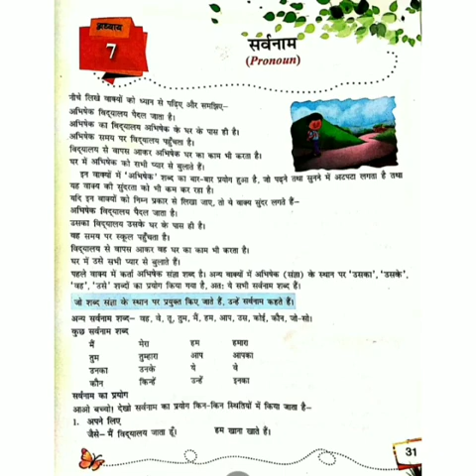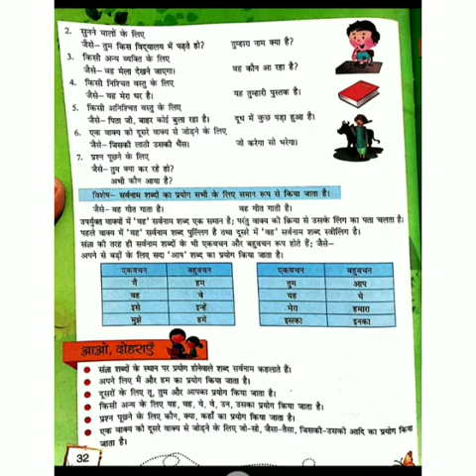हिंदी व्याकरण | कक्षा 3 | पाठ 7(सर्वनाम)